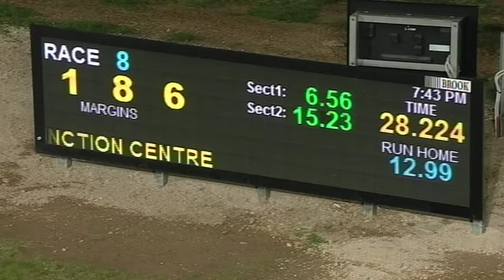BEN SAT 03 AUG 19 R8